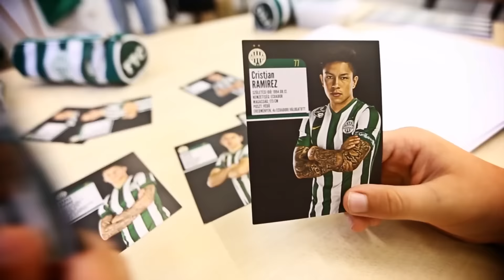FM | Tovább növelnénk előnyünket | 2015.10.16.